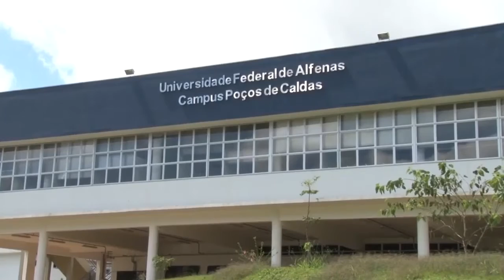VAQUINHA OLIMPÍADA DE MINERAÇÃO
Alunos do curso Engenharia de Minas da Unifal Poços foram selecionados para participar dos Jogos Internacionais de Mineração, nos Estados Unidos. Mas para pagar a viagem eles tiveram de entrar num financiamento coletivo. Quem quiser ajudar, pode fazer as doações através do